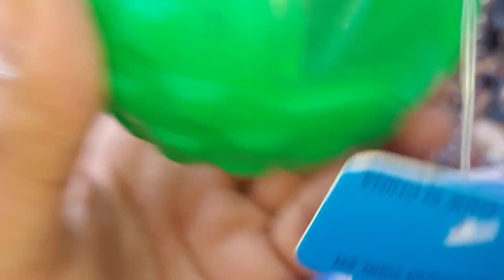سوق الجمعة للكلاب الجلد .. بتاريخ :١٤/١٠/٢٠٢٢